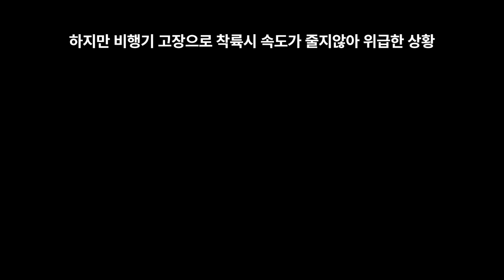힘쎈여자 강남순 1회(비행기까지 멈추는 괴력소녀 강남순의 울트라 파워 판타지 코믹 드라마)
매주 토요일 오후 10시50분, 일요일 오후 10시 30분 JTBC 드라마

드라마 '힘쎈 여자 강남순'은 선천적으로 놀라운 괴력을 타고난 3대 모녀가
강남을 중심으로 벌어지는 신종 마약 범죄를 해결하는 내용을 담은 드라마다.
2013년 몽골의 씨름대회, 바타르의 상대 선수는 어린 여자 꼬마
비웃는 바타르를 한손으로 던져버리는 괴력의 꼬마아이가 강남순이다.

몽골에서 잃어버린 아이 강남순을 찾고 있는 아빠와
딸을 찾기 위해 힘자랑 대결을 추진하는 강남부자 전당포 대표 황금주
500년 동안 염색체 이상으로 여자들만 초인적인 힘을 가진 가문의 세모녀다

황금주를 위협하며 금고를 털러 온 강도들을 가볍게 힘으로 제압하는 금주

여자아이를 낳아 대를 이어야 한다며 금주는 은행원인 봉고에게 청혼한다.
일을 그만두고 집안 일만 하며 사진작가의 꿈을 이뤄보라는 금주는 첫날밤
그녀의 괴력을 봉고에게 보여준다.

딸과 아들 한명씩 낳은 금주네 돌잔치,
강남순이 돌잡이때 돌상을 통째로 들어 던지며 집안 내력을 보여준다.

사진작가가 꿈이었던 봉고는 남순이 5살때 몽골로 가서 촬영을 하다가 남순을 잃어버린다.

몽골 초원에서 길 잃은 남순이가 말에 혼자 탄 걸 본 몽골 부부
하늘이 주신 선물이라 생각하고 키운다

어렸을 때 기억이 떠오른 남순은 발견 당시 입고 있던 옷을 몽골 부모님이 주자
상표를 보고 자신이 한국인이란걸 기억해 낸다.

키워주신 부모님의 고마움에 바로 떠나지 않고 한국어 공부를 하며 어른이 되기를 기다린다.
22세가 되자 한국행 비행기를 탄 남순.

하지만 딸 남순을 찾기 위해 한국에서 '여자 힘자랑 대결'을 10년 동안 개최한 황금주
연변 처녀 화자가 1등을 하며 남순과 특징들이 똑같아 딸로 여기게 된다.
화자는 자신이 남순이 아님을 알지만, 철저히 남순으로 위장하기로 한다.

황금주의 전당포에 돈을 빌리러 온 여인, 직원들의 만류에도 돈을 빌려준다.
그녀는 마약에 빠져 재산을 모두 탕진한 것이었다.
그런 그녀를 캣우먼처럼 오토바이를 타고 뒤쫓아
마약전달책을 잡은 후 경찰에게 넘긴 후 사라진다.

강남순이 탄 한국행 비행기에 마약이 실려 있다는 정보가 입수되자
경찰들은 그 비행기 도착을 기다린다.

하지만 비행기 고장으로 착륙시 속도가 줄지않아 위급한 상황
이때 강남순이 비행기 문을 박차고 뛰어내려
비행기 바퀴를 잡고 멈춰 세운다.
남순이가 괴력의 힘을 쓸때 금주와 그의 엄마도 텔레파시가 통한다.
남순은 힘만 좋은게 아니라 스피드도 초특급이란 능력 한가지를 더 갖고 있다.
남순이의 괴력을 본 한 남자가 무언가 알고 있다는 듯 바라보며 1회가 끝난다.